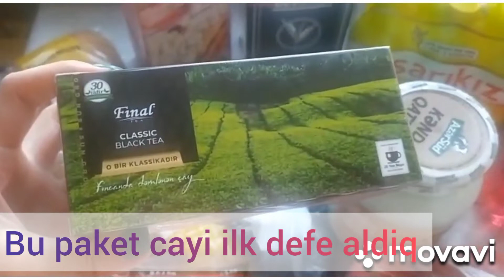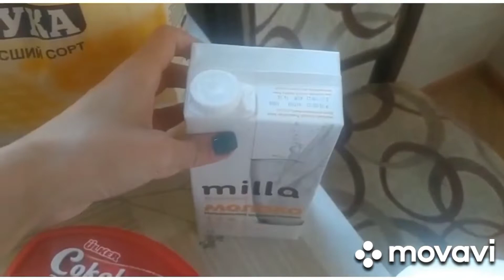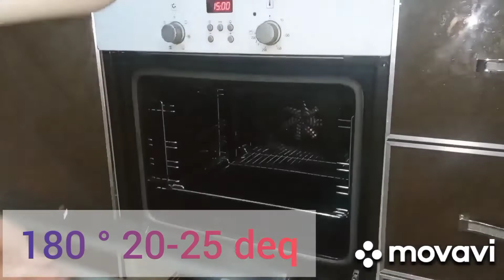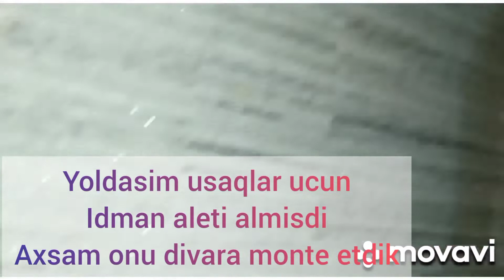VLOG 1.Alis veris.turnik.asant kek hazirladim